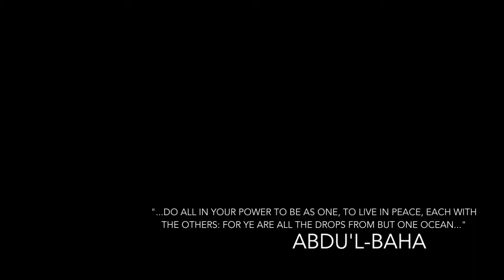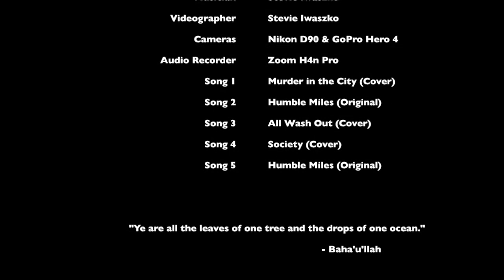One Ocean (film by Stevie Iwaszko)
A short film I created for a university project based on the theme "Place". I chose the Ocean as my place. Quite general, but theres some deeper messages in here. Interpret it however you want, and let me know your feedback!

Song Lyrics

Song 1:
(no lyrics, mellow fingerpicking on acoustic guitar)

Song 2:
(upbeat, bouncy, fingerpicking on acoustic guitar)
I don't know how, but I know that I can
I aint got no money in the palm of my hand
I'm patient and humble thanks to my dad
The greatest example that a boy could've had

Another hundred miles, another foreign town
Finally learning how to live in the now
Nowhere to hide while the rain tumbles down
Just a boy on the road with no one else around

Song 3:
(mellow finger picking on acoustic guitar)
Prayer and the sea, and twenty tons of me
Oh but free, free is something I believe in

Let it all wash out in the rain
Just let it all wash out in the rain

Song 4:
(mellow fingerpicking on acoustic guitar)
Oh its a mystery to me, we have agreed with which we have agreed
If you think you have to want more than you need
Until you have it all you won't be free

Song 5:
(no lyrics, upbeat, bouncy, fingerpicking on guitar, accompanied by a harmonica)